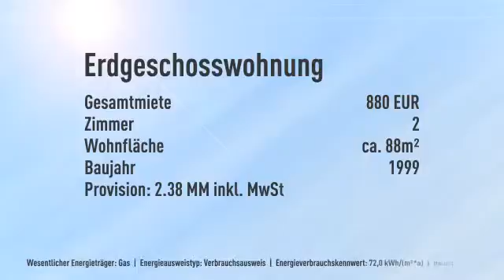Ruhige Terrassenwohnung optmial gelegen in Ohligs